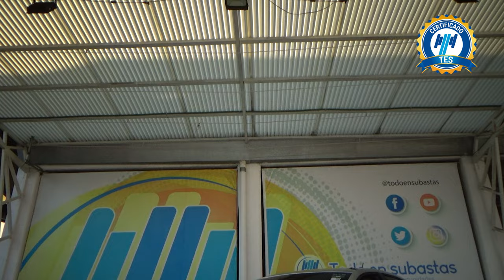Volkswagen / Polo / 2021 - 24858